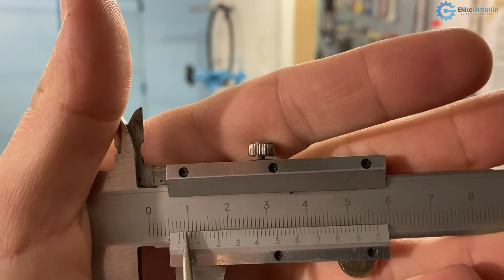Šubleri, merenje, tačno vs precizno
Koja je razlika između tačnog i preciznog?
Kako se koristi šubler (pomično merilo)?
Digitalni i analogni instrumenti

SADRŽAJ:
00:00 Precizni instrumenti
00:59 Tačno vs precizno
02:03 Analogno vs digitalno
04:21 Očitavanje analognog šublera
06:23 Kvalitetan šubler
07:24 Kalibracija digitalnog šublera
08:05 Pravilno merenje
10:52 Merenje dubine i un. dim.

id: 0148